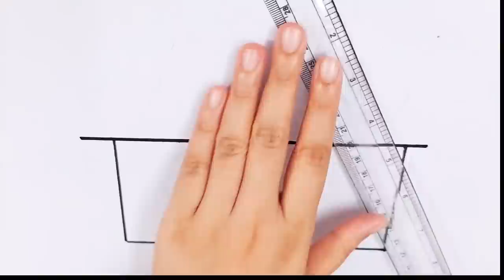Rainbow 🌈 house drawing, colouring and painting for kids and Toddlers.Basic drawing for kids.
How to draw a house. easy rainbow house drawing for Kids.